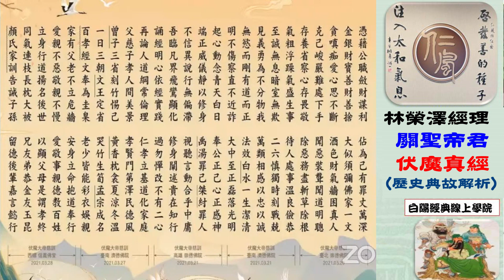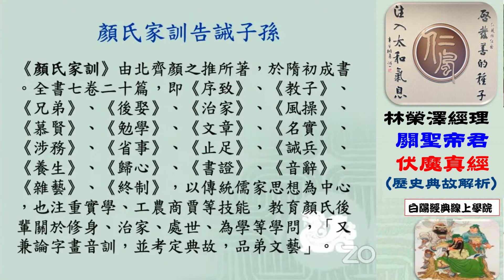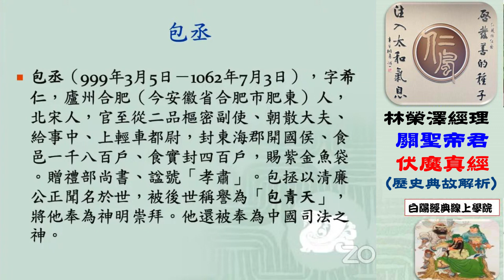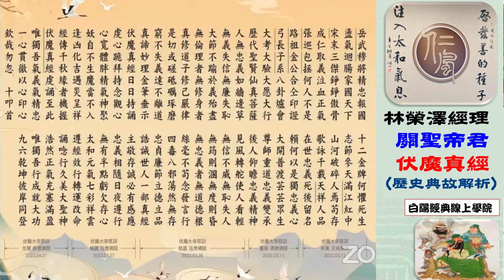關聖帝君--伏魔真經(歷史典故解析)林榮澤經理